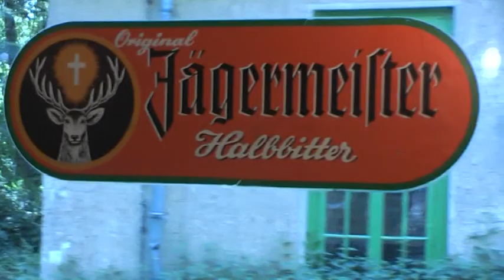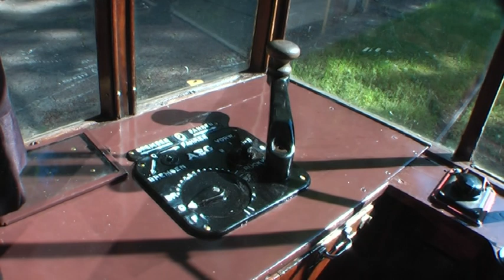Straßenbahn-Mitfahrt im T24 der BVG 5964 trifft auf D2U im Straßenbahnmuseum Wehmingen am 13.06.2009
Mitfahrt im Straßenbahn-Triebwagen Typ T24 der BVG 5964. Der Triebwagen Baujahr 1924 trifft auf den Doppeldecker der AG TRADITIONSBUS Typ D2U 64 im Straßenbahnmuseum Wehmingen am 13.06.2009